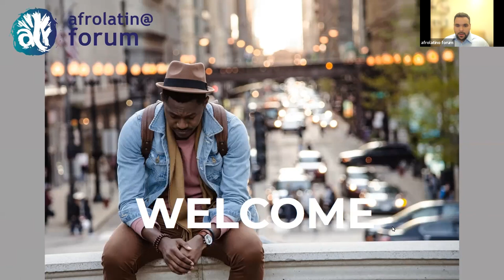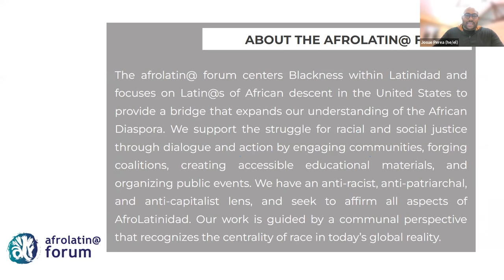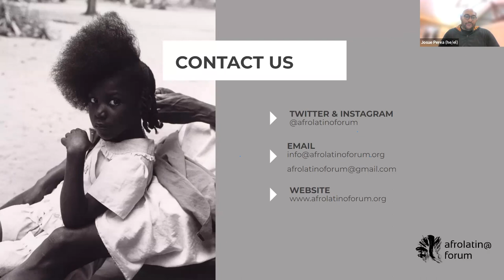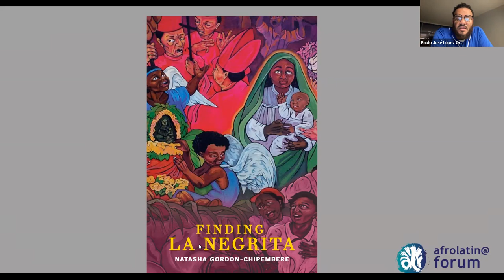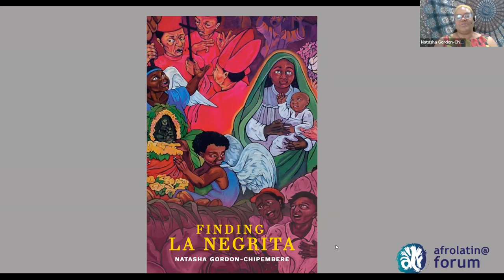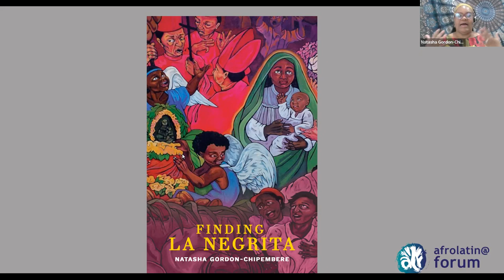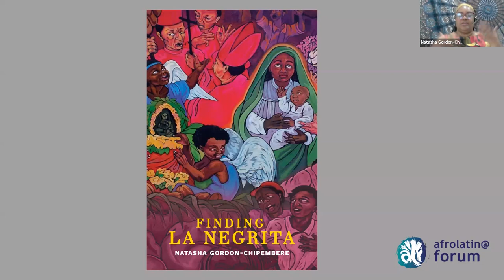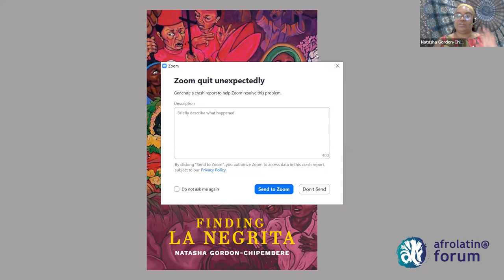Book Celebration: Finding La Negrita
a conversation with author Dr. Natasha Gordon-Chipembere as she discusses her new book, Finding La Negrita.

Finding La Negrita is a captivating retelling of the Black Madonna narrative, which has driven Costa Rica’s national and spiritual identity since the 1700s. Written with powerful prose, Natasha delivers a unique and intimate nature of Costa Rican slavery which was radically different than plantation slavery in other parts of the Americas. A provocative, first-of-its-kind perspective on a free Black community during the colonial period in Costa Rica, Finding La Negrita spans time and space as it captures their grapples with love and legacy, secrets and sacrifices, and the line between freedom and enslavement.

Natasha Gordon-Chipembere, Ph.D., is a professor of African Diasporic literature. She is the author of Representation and Black Womanhood: The Legacy of Sarah Baartman (Palgrave), and her writing has been published in Essence Magazine and in Tico Times as the monthly series “Musings from An Afro-Costa Rican.” She is a senior co-editor with Dr. Eduardo Paulino of the AfroLatin@ Diasporas book series from Palgrave, where they prioritize the voices of emerging Afro-Latin@ scholars. Her current writing focuses on slavery and the legacy of Afro-descendants in Latin America.